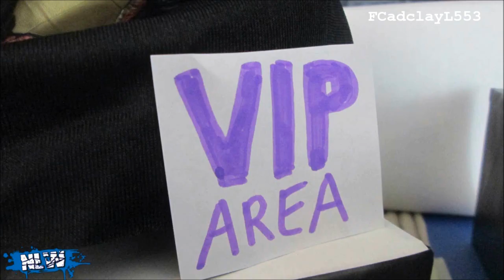No Limits Wrestling: Episode 50 (2/3) (Stop Motion) (HD)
Episode 50 of No Limits Wrestling Stop Motion. In a match made to punish the contender for the IC Title, it's Edge vs Brock Lesnar. Plus, Daniel Bryan confronts Kurt Angle, and a match pitting Charlotte & Alexa Bliss vs Paige & Natalya. . Keep helping to get these videos noticed cause it will mean a lot. I also listen to all comments so I really appreciate them.